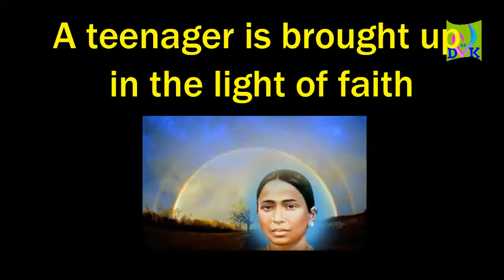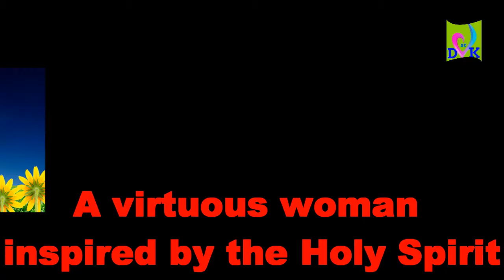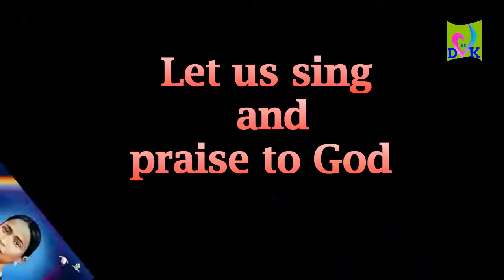Gnanamma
About gnanamma